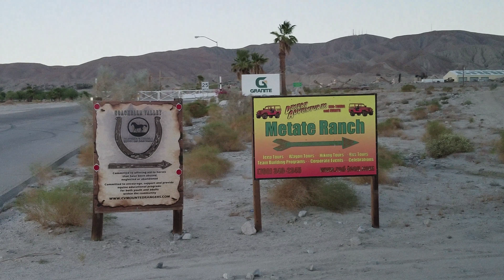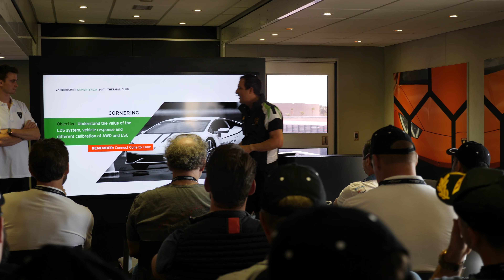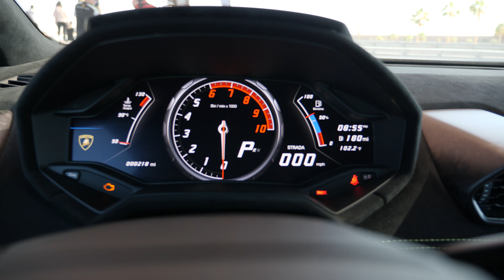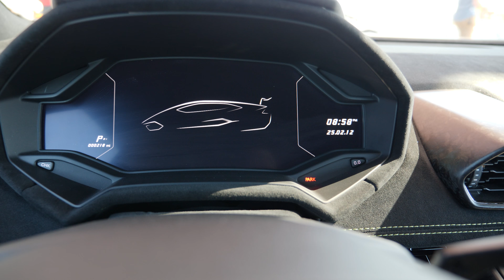lamborghini esperienza at thermal. laying down rubber!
Episode 4 for your viewing pleasure!

Big thank you to Thomas Mao and also to Lamborghini NA along with Roger Dubuis for hosting us at Thermal Club. The Lamborghini Esperienza program allows owners to drive on a track and to learn more about how these cars perform in fast driving conditions.

Roger Dubuis was gracious enough to host us for the entire time we were there. Wonderful timepieces and now have partnered with Lamborghini not only for their Squadra Corse program, but also making limited edition watches!

All footage was shot on:

Panasonic Lumix GH5 + Lumix G 12-35mm f/2.8
Zhiyun Crane Smooth Q